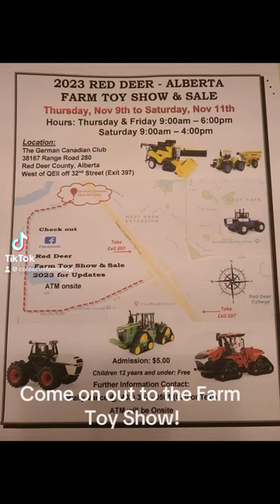Red Deer Farm Toy Show Nov 9-11th just 10 minutes from Agritrade. I’ll have lots of custom models!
My name is Isaac Cole, I love building and collecting 1/64 scale diecast cars, trucks, trailers, semi trucks, farm equipment and dioramas here in Alberta Canada

Cole's Custom Shop is also on Instagram as 164scale.cars.trucks and on TikTok as Cole's Custom Shop